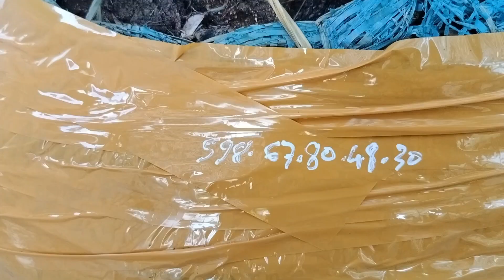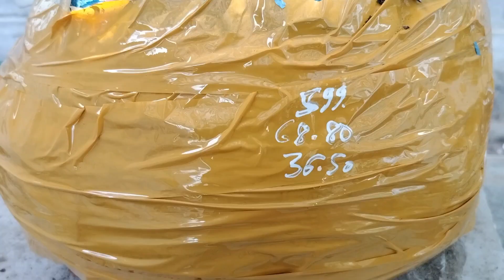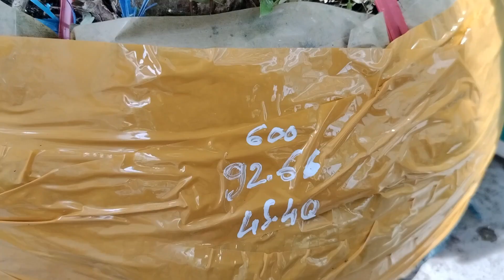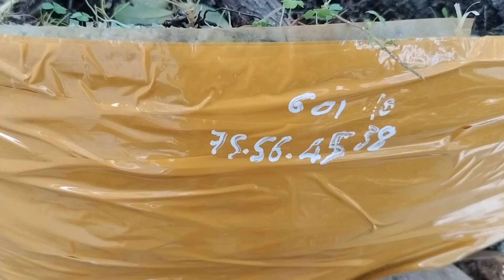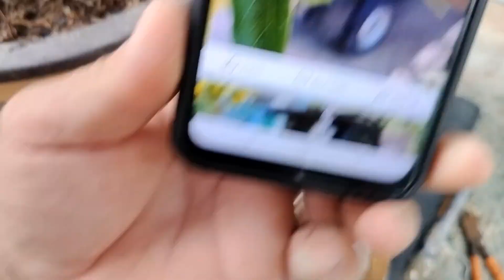lô Bonsai Đẹp Gl 4/8 LH0889244699